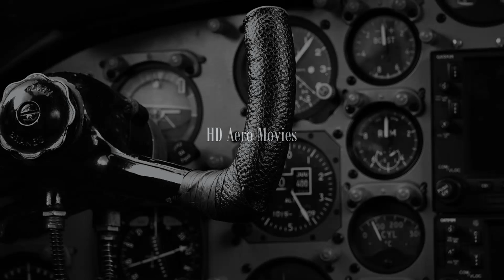Spanish Air Force CASA C-295 - cn S-046 LINE UP and TAKEOFF ACE (LANZAROTE) [FULL HD]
Aeropuerto de Lanzarote-Arrecife Aeródromo Militar de Lanzarote
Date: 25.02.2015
Camera:Sony HDR-CX900E